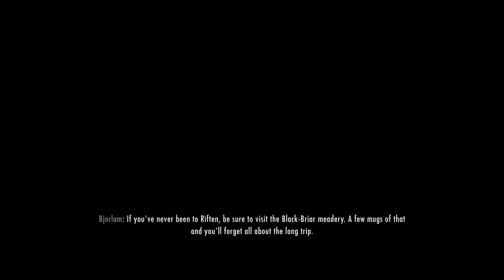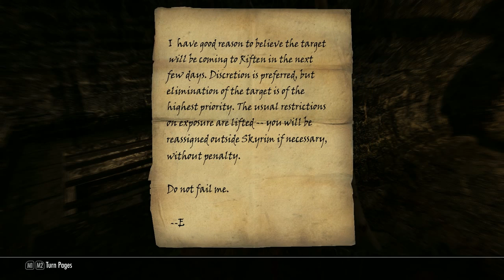Skyrim - Bölüm 14 - Thieves Guild'e Giriş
En keyifli topluluklardan birine giriyoruz!